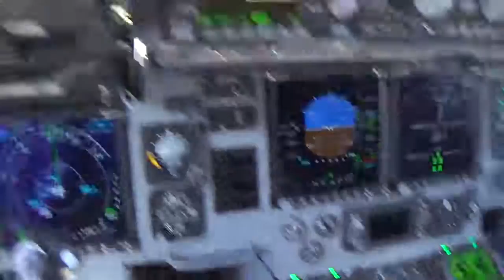Cold Lake Air Show of 2016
I went with some family to see some stuff at some place that was some distance from home.